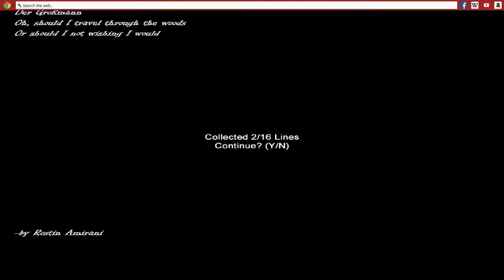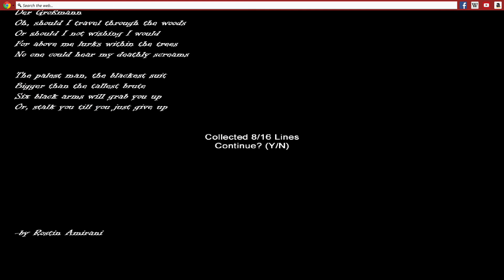Slender : Hospice : Ralph Plays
Ralph spends about 25 min to get half the pages.